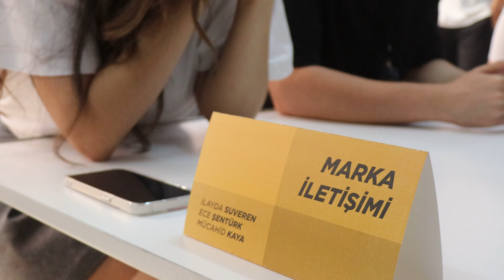ESOGÜ Görsel İletişim Tasarımı Bölümü Mezunlar Buluşması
Bu sene ilki düzenlenen mezunlar buluşmamızı gerçekleştirdik. Bugün bizimle olan mezunlarımıza, katılım sağlayan öğrencilerimize, bu süreçte desteklerini esirgemeyen bölüm hocalarımıza ve görevli öğrencilerimize çok teşekkür ederiz. Bir sonraki mezunlar buluşmasında görüşmek üzere…

Video: Enbiya Hilal Yelboğa & Sıla Topuz